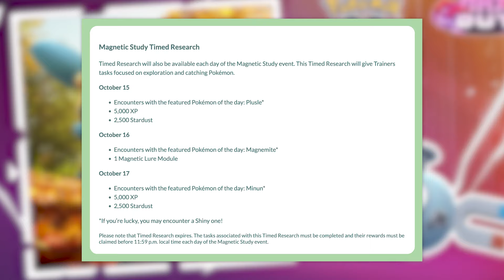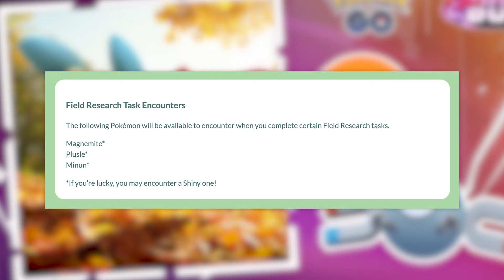BIG POKÉMON GO ANNOUNCEMENTS! Wild Area Event Just Got Better and Magnetic Study Event!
Within a short period, Niantic made a bunch of announcements regarding Pokémon GO, and this is actually pretty exciting.  Not only are we getting an in-game event that will be different from any event we've ever had, but they are adding some new stuff to the upcoming Wild Area Event that will add value to it.